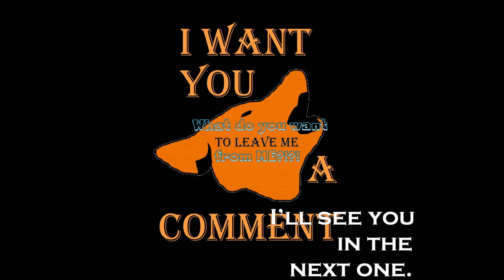SE Mock up of Medieval Engineers: PRE-STEAM Auto-Catapult Part 3